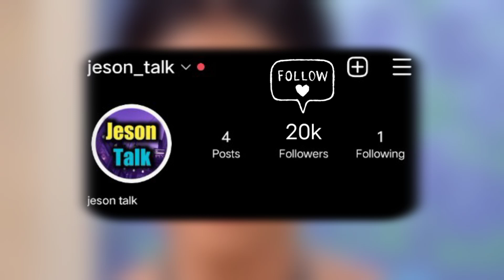Sachin Shroff replaces Sailesh Lodha in Taarak Mehta Ka Ooltah Chashmah